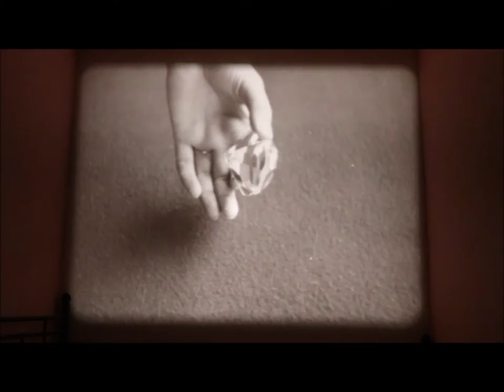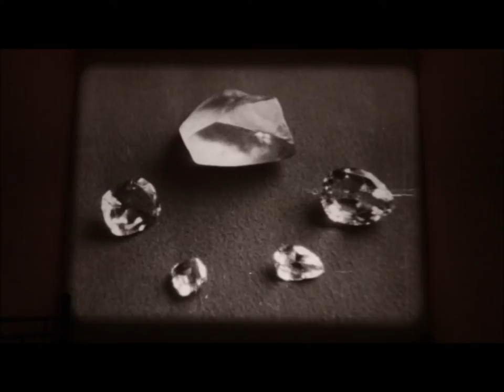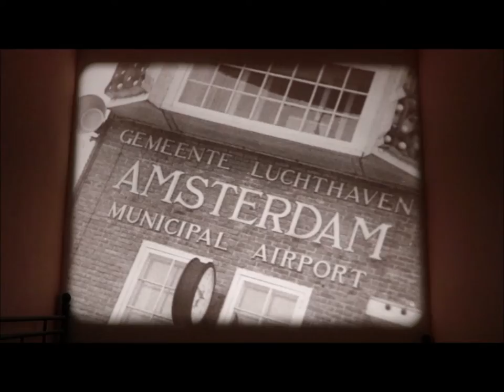Amsterdam 1936 - The Venice of the North - Historical Documentation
Title: Amsterdam Le Venise du Nord
Documantation from 1936 Realisation and Commentary by Rene Hervouin
Kamera:  Daniel Chacun

English:
Built in the 13th century, Amsterdam, whose name comes from the Amster, the river that crosses it, and from dam, which means dyke, is crisscrossed by a network of canals, which divides it into ninety islets. Lined with old houses and dotted with bridges, these canals, which are bordered by wide promenades, have earned it the nickname of Venice of the North. Not far from Place Leidsplein, the Rijksmuseum is home to some marvels painted by Rembrandt. The port and the docks are on the scale of the city, which has eight hundred thousand inhabitants. Located thirty kilometers from the coast, it is connected to the sea by the Nordseecanal, which leads to the largest locks in the world. City of diamond cutters, Amsterdam is also famous for its village of Haarlem, which produces more than two thousand varieties of tulips, flowers native to Turkey, grown in fields dotted with old windmills.
Full title: "Amsterdam, the Venice of the North".

Netherlands:
Gebouwd in de 13e eeuw, wordt Amsterdam, waarvan de naam komt van de Amster, de rivier die het kruist, en van dam, wat dijk betekent, doorkruist door een netwerk van kanalen, dat het in negentig eilandjes verdeelt. Bekleed met oude huizen en bezaaid met bruggen, hebben deze grachten, die worden begrensd door brede promenades, het de bijnaam van Venetië van het noorden opgeleverd. Het Rijksmuseum, niet ver van het Leidsplein, herbergt enkele door Rembrandt geschilderde wonderen. De haven en de dokken zijn op de schaal van de stad, die achthonderdduizend inwoners telt. Het ligt dertig kilometer van de kust en is verbonden met de zee door het Nordseekanaal, dat naar de grootste sluizen ter wereld leidt. Stad van diamantslijpers, Amsterdam is ook beroemd om zijn dorp Haarlem, dat meer dan tweeduizend soorten tulpen produceert, bloemen afkomstig uit Turkije, gekweekt in velden bezaaid met oude windmolens. Volledige titel: "Amsterdam, het Venetië van het Noorden".

France:
Construite au XIIIe siècle, Amsterdam, dont le nom vient de l'Amster, rivière qui la traverse, et de dam, qui signifie digue, est sillonnée d'un réseau de canaux, qui la partage en quatre-vingt-dix îlots. Bordés de demeures anciennes et jalonnés de ponts, ces canaux, que longent de larges promenades, lui valent le surnom de Venise du nord. Non loin de la place Leidsplein, le Rijksmuseum abrite quelques merveilles, peintes par Rembrandt. Le port et les docks sont à l'échelle de la cité, qui compte huit cent mille habitants. Située à trente kilomètres de la côte, elle est reliée à la mer par le Nordseecanal, qui aboutit aux plus grandes écluses du monde. Ville de tailleries de diamants, Amsterdam est aussi célèbre pour son village de Haarlem, qui produit plus de deux mille variétés de tulipes, fleurs originaires de Turquie, cultivées dans des champs parsemés de vieux moulins à vent.

Deutsch:
Das im 13. Jahrhundert erbaute Amsterdam, dessen Name von der Amster, dem Fluss, der es durchquert, und von dam, was Deich bedeutet, herrührt, wird von einem Netzwerk von Kanälen durchzogen, das es in neunzig Inseln unterteilt. Diese von alten Häusern gesäumten und von Brücken übersäten Kanäle, die von breiten Promenaden gesäumt werden, haben ihr den Spitznamen Venedig des Nordens eingebracht. Nicht weit vom Place Leidsplein entfernt beherbergt das Rijksmuseum einige Wunderwerke von Rembrandt. Der Hafen und die Docks entsprechen der Größe der Stadt, die 800.000 Einwohner hat. 30 Kilometer von der Küste entfernt, ist sie durch den Nordseekanal mit dem Meer verbunden, der zu den größten Schleusen der Welt führt. Amsterdam, die Stadt der Diamantschleifer, ist auch berühmt für ihr Dorf Haarlem, das mehr als zweitausend Sorten Tulpen produziert, Blumen, die in der Türkei beheimatet sind und auf Feldern mit alten Windmühlen angebaut werden. Vollständiger Titel: "Amsterdam, das Venedig des Nordens".